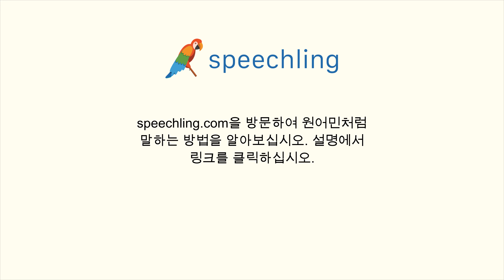스페인어로 "호텔 앞에서 만나요." 말하는 법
남자 목소리 :
Hay que vernos frente al hotel.

남성 음성 번역 :
호텔 앞에서 만나요.